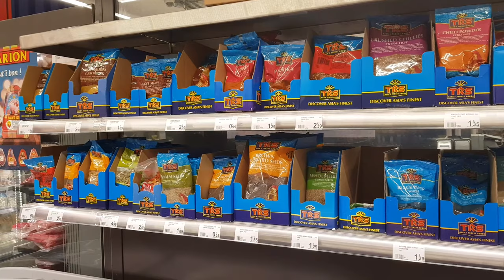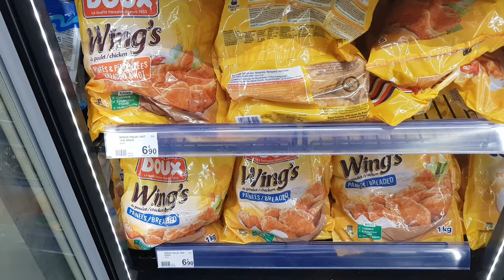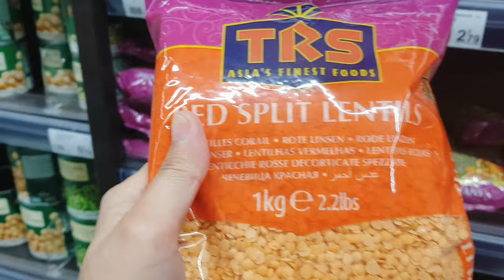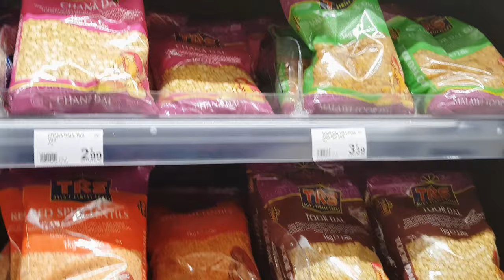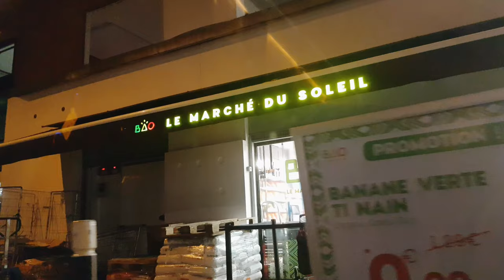Halal & Desi Grocery Shopping in Paris|Pakistani Food items|Pakistani Mom in Paris Vlogs|Urdu vlogs